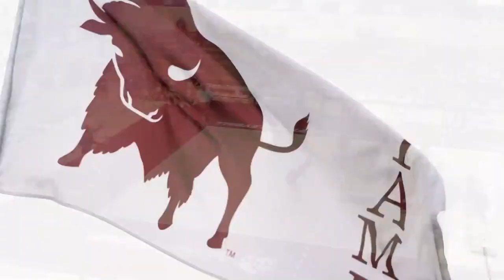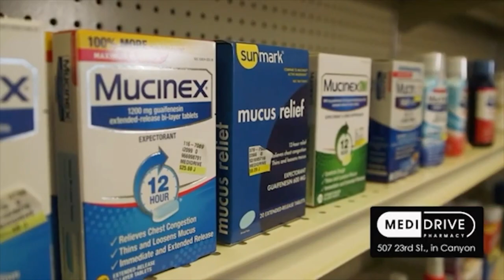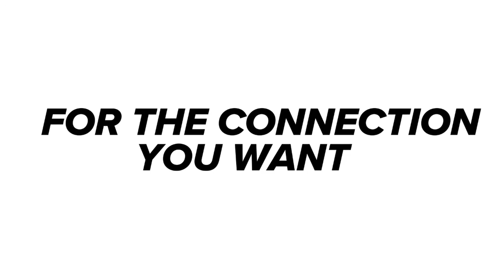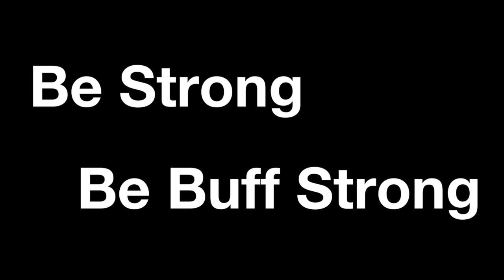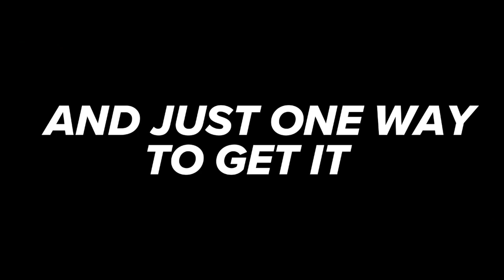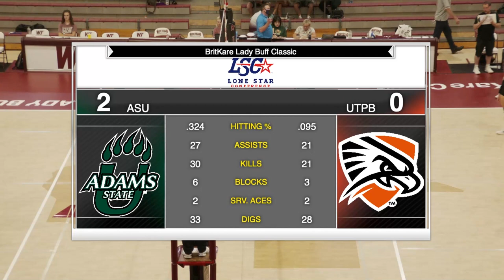UT Permian Basin vs Adams State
The Falcons and Grizzlies both look to close out their action in the BritKare Lady Buff Classic, with a win!